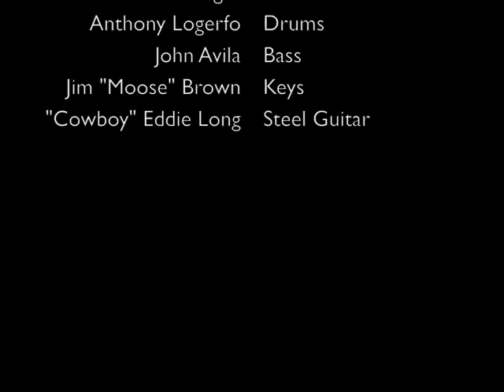LukasNelson_SympathyForTheDevil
Lukas Nelson and Promise of the Real perform "Sympathy for the Devil" at 12th and Porter in Nashville on July 11, 2011.